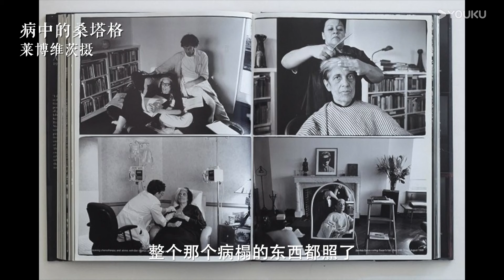病而不死才是最痛苦的，无论是病者还是照顾者都是双向折磨，哪有什么胜利可言，挺住就是一切！窦文涛